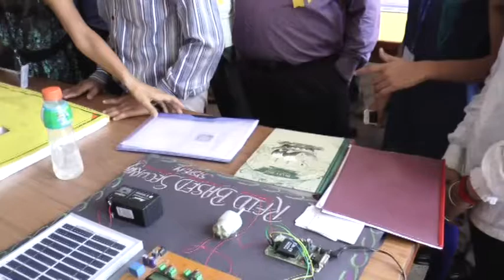Ganga Institute of Technology & Management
Ganga Institute of Technology & Management , Kablana Jhajjar Haryana